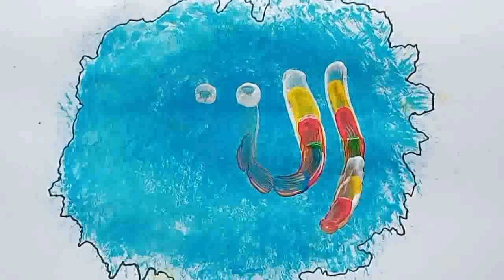allhu caligraphy●allhu drawing ●how to draw Allhu with acrylic colours ●caligraphy/caligraphy.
allhu caligraphy ●allhu drawing
easy caligraphy with acrylic colours ●

today’s video I will be having a relaxing day painting Allahu with acrylic colours 🤍

What is your favourite verse from the Holy Quran?

F I N - [Free Islamic Nasheeds] Is An YouTube Channel Were We'll Upload
Best Copyright-Free (Halal) Music & Nasheeds, For Content Creators.

YouTube Videos, But You Must Include The Following In Your Video Description (Copy & Paste):
Allah hafej.